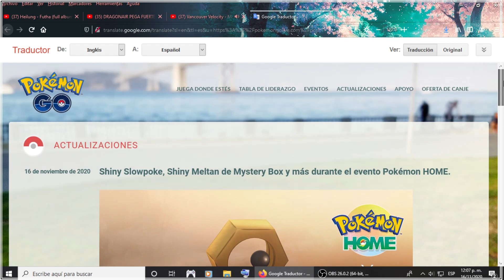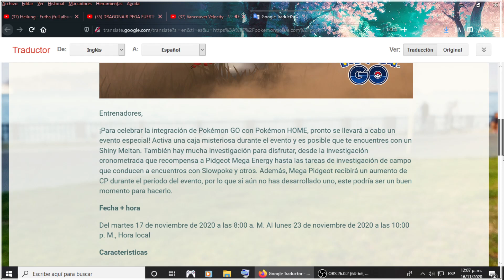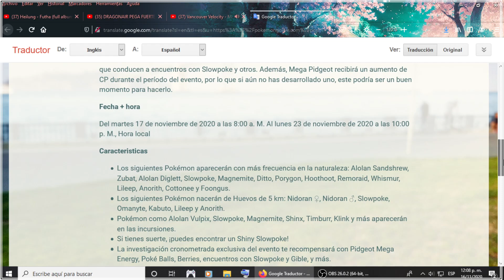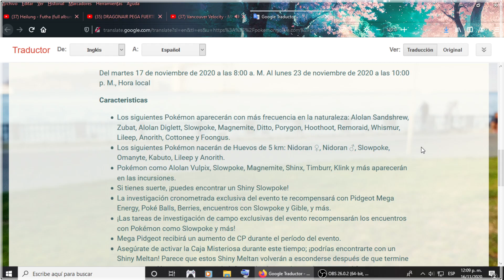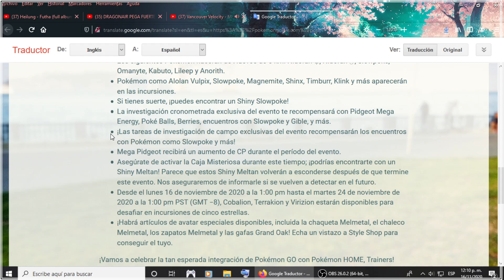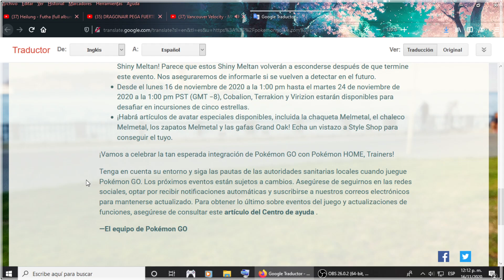EVENTO l ¡El REGRESO de MELTAL SHINY! y NUEVO EVENTO (Slowpoke Shiny & Formas Alola) l Pokémon Go